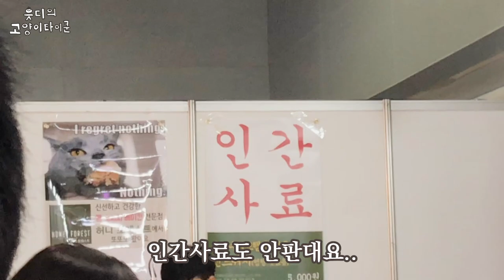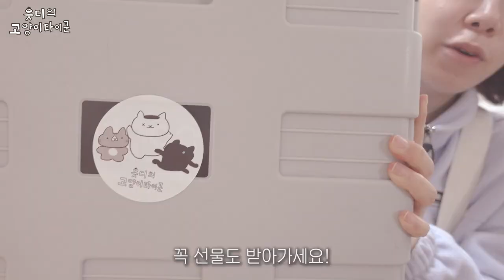이거 보고가셔야 궁디팡팡 캣페스타 호갱 안당합니다!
저는 이번주 금요일
오전 10시부터 11시반까지 둘러볼 예정이에요!

오시는분들 꼭 만나요!